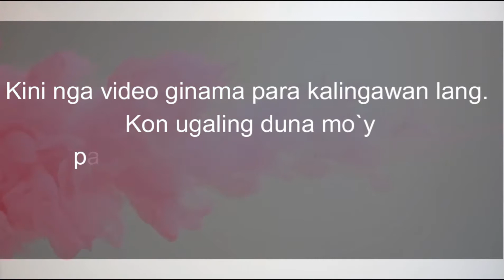Affixes, Prefixes and Suffixes- Grade 5, English Lesson Recording for Radio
Recording of Grade 5 English Lesson  intended for Radio Based Instruction. Kung sakaling kayo'y may sukat pulutin, piliin ang wasto, ang mali limutun